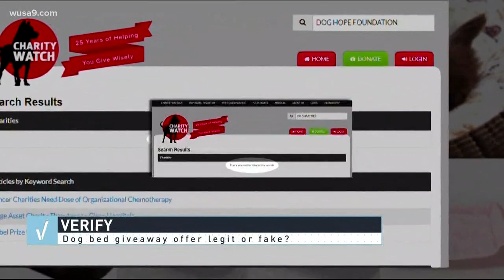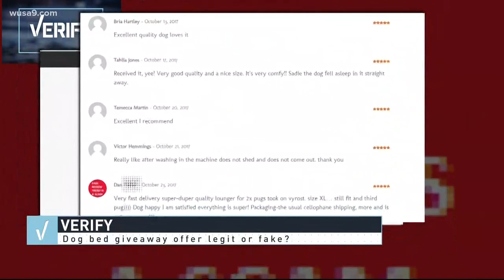VERIFY: Is this dog bed deal a scam?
Did you order a free dog bed that never arrived? The Verify team is looking into it.